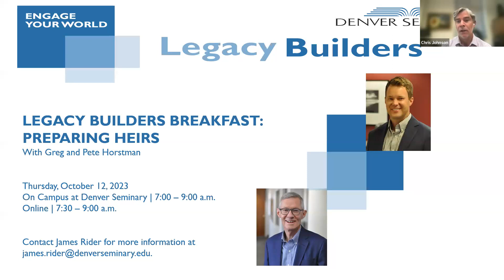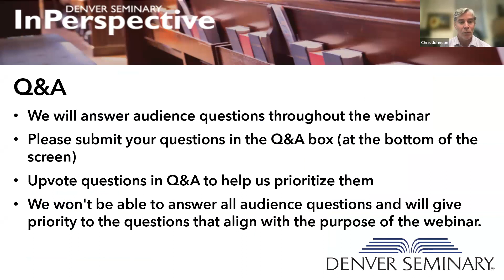In Perspective—The Place and Power of Liturgy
The word liturgy originates from a Greek term meaning “work of the people.” In today’s day and age, what does liturgy truly mean? How can we practice liturgy within our communities and everyday lives? In this panel, we explore the richness and limitations of liturgy, as well as its intentionality and purpose. Join us as we address the mysteries and practical applications of liturgy individually and corporately.

Recorded 09/28/23.